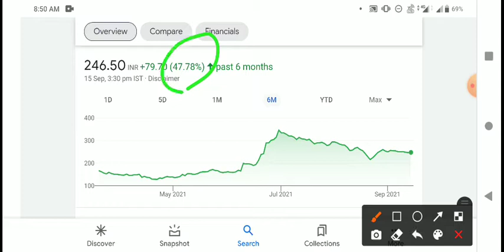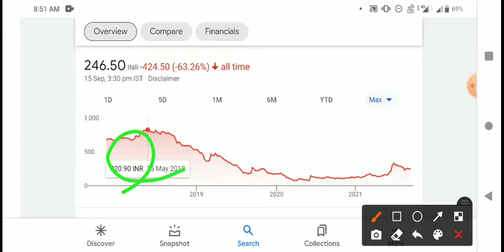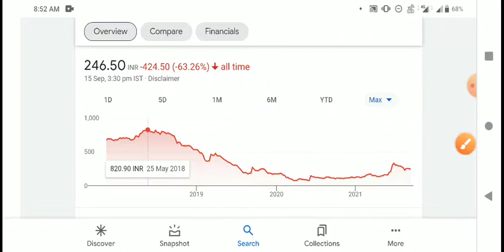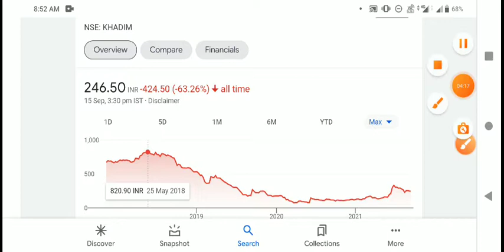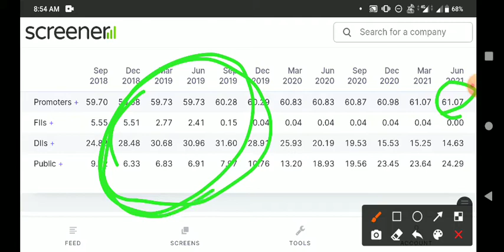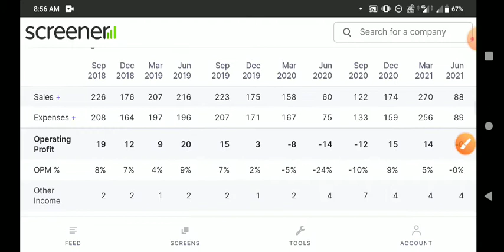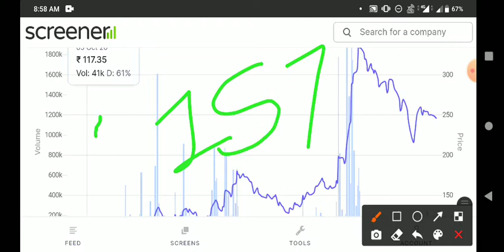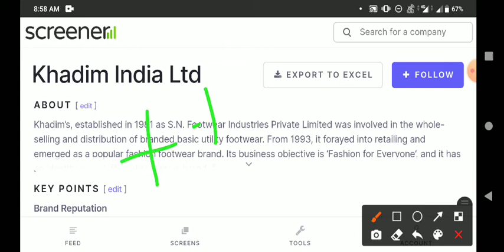अभी नहीं तो कभी नहीं | 800 का शेयर 100 लूटने का समय आ गया? | KHADIM | Khadim india share latest news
bliss gvs pharma share
bliss gvs pharma news
bliss gvs pharma share latest news
blissgvs share latest news
blissgvs share
blissgvs share today news

deepak fertilizer share latest news

federal bank share latest news

ruchi soya share latest news

angel broking share latest news

raymond share  छोडो monte carlos share latest news

8kmiles share latest news
bhageria industries share latest news

minaxi textile share latest news

deepak fertilizers share latest news

bandhan bank share latest news

engineers India share latest news

kalpataru power share latest news

kilburn engineering share latest news

wabco india share latest news

rajesh exports share latest news

bmw industries share latest news

ADANI POWER share latest news

prime focus share latest news

tata chemicals share latest news

dr lal pathlabs share latest news

pc jewellers share latest news